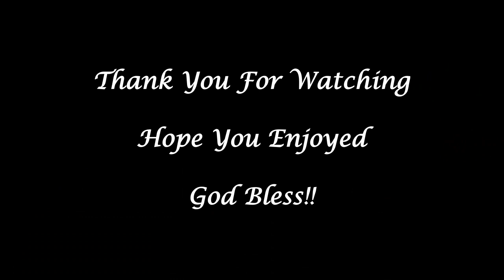Opening Voluntary Caleb Simper Book 1: Terrace Road Presbyterian Church Swansea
Another of Video of me playing the Organ at Terrace Road Church In Swansea the "Opening Voluntary" from Caleb Simper Book 1 .

Cheers
Rob